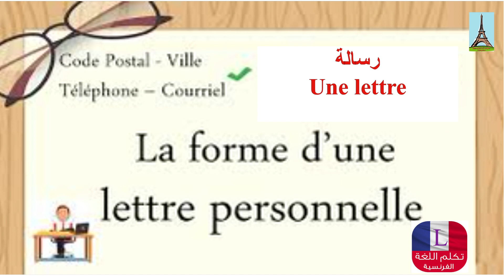تعليم الفرنسية للمبتدئين..الكلمات بحرف Les mots commencants par la lettre.. L L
نشأت هذة القناةالعربية لتعليم اللغة الفرنسية من اجل مساعدة كل من يريد تعليم اللغة الفرنسية ببساطة من اجل منهجية علمية تعتمد على توصيل اللغة ليك ببساطة